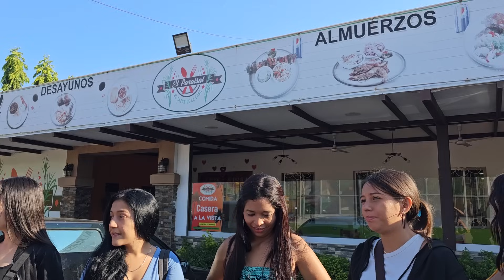Piden una explicación "Por que no le gusta estar con nosotras"